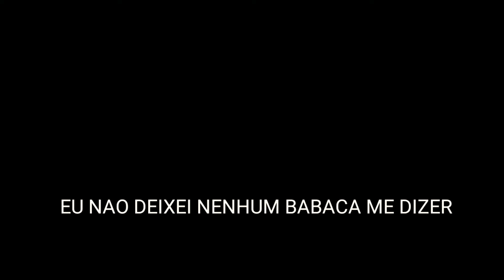Edit para o pedrin ff